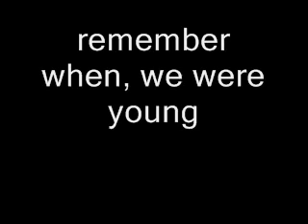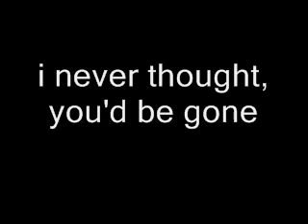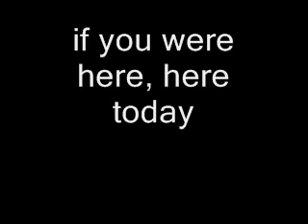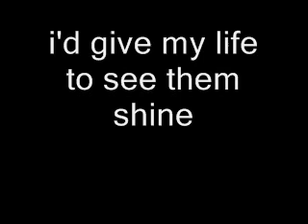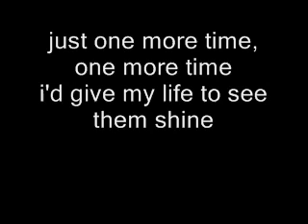one more time.winston sainna, Atto monroe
a song about freinds we've lost to suicide. me and atto wrote it.
Atto is on harmony vocals